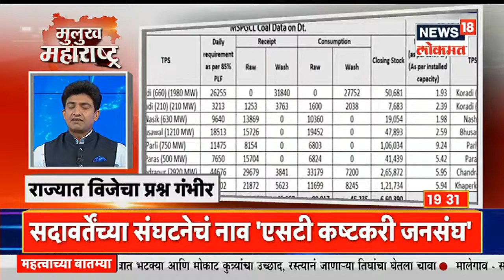Mulukh Maharashtra Superfast | राज ठाकरेंच्या टीकेला शरद पवारांचे प्रत्युत्तर | विदर्भात उष्णतेची झळ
0:00 राज ठाकरेंच्या टीकेला शरद पवारांचे प्रत्युत्तर
0:30 सरकारला बदनाम करण्याचा प्रयत्न
1:17 राज ठाकरेंच्या विरोधात राजद्रोहाचा गुन्हा दाखल होणार?
1:36 आदित्य ठाकरेंचा अयोध्या दौरा
2:46 विदर्भात उष्णतेची लाट कायम
4:16 यशवंतराव चव्हाण यांच्या पुतळ्याची दुरवस्था